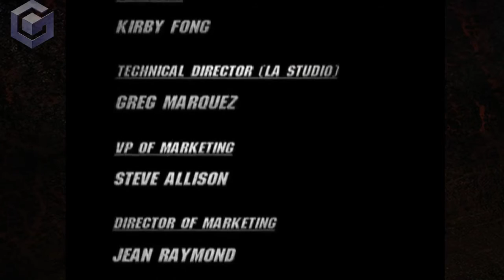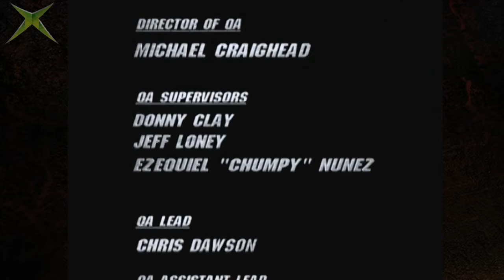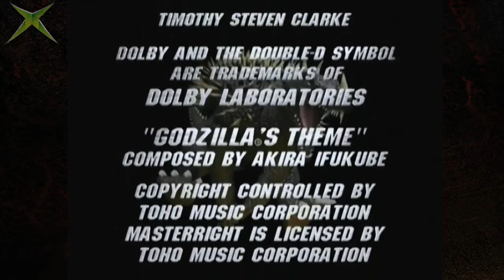"Credits" - Godzilla: Destroy All Monsters Melee [GCN/Xbox]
The credits for the US and Japanese versions of "GODZILLA: DESTROY ALL MONSTERS MELEE" for the Nintendo Gamecube, followed by those for the Xbox version.